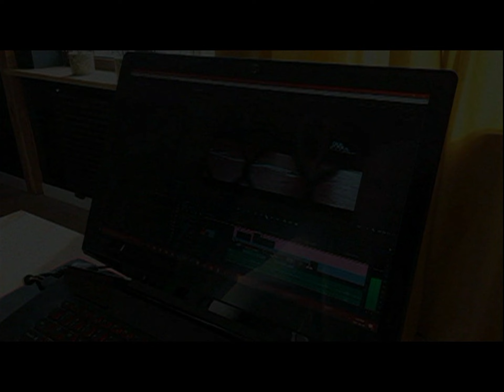28.10.1994 Wolsztyn TV Karat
Migawki z Wolsztyna, ul. Wschowska, Lipowa, Słowackiego.